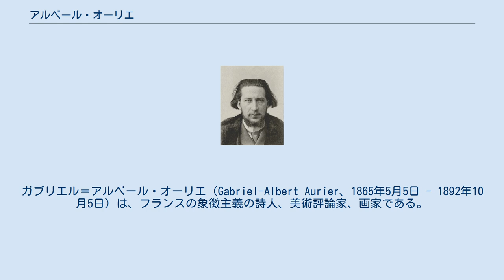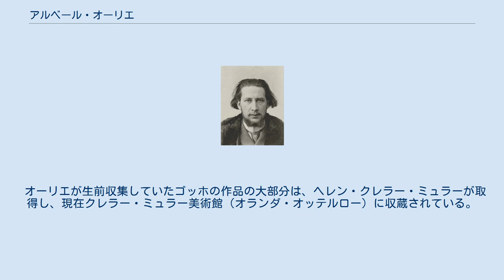アルベール・オーリエ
ガブリエル＝アルベール・オーリエ（Gabriel-Albert Aurier、1865年5月5日 - 1892年10月5日）は、フランスの象徴主義の詩人、美術評論家、画家である。
 アンドル県シャトールーに生まれ、1883年、法律を勉強するためにパリに出たが、間もなく美術と文学に興味を持ち、象徴主義の雑誌に寄稿するようになった。
1886年から89年にかけて耽美主義の雑誌『ル・デカダン』に寄稿。
また、1889年4月にレオン・デシャンによって創刊された芸術・文学雑誌『ラ・プリュム（筆）』にも寄稿し、同年から『ル・モデルニスト』誌の編集長を務めた。
1890年、アルフレッド・ヴァレットを発起人としてオーリエのほかジャン・モレアス、アルフレッド・ジャリ、レミ・ド・グールモン、サン＝ポル＝ルーら象徴主義の詩人によって『メルキュール・ド・フランス』誌が再刊された。
同誌に掲載された「孤立者たち――フィンセント・ファン・ゴッホ」と「絵画における象徴主義――ポール・ゴーギャン」という評論は、オーリエの名声だけでなくこれら2人の画家の知名度向上にも貢献した。
 マルセイユへの旅行の直後、オーリエはチフスにより1892年10月5日にパリで死去した。
27歳であった。
次の日、彼の亡骸は彼の友人、作家、画家らによってオルレアン鉄道のオルセー駅からシャトールーまで運ばれ、その地の家族の墓に埋葬された。
 死の6か月後、1893年4月に、彼の友人らが彼の遺稿を集め、『メルキュール・ド・フランス』誌から刊行した。
 オーリエが生前収集していたゴッホの作品の大部分は、ヘレン・クレラー・ミュラーが取得し、現在クレラー・ミュラー美術館（オランダ・オッテルロー）に収蔵されている。
コレクションのうちエミール・ベルナールやオーリエ自身の作品は、1960年にパリで展覧された。